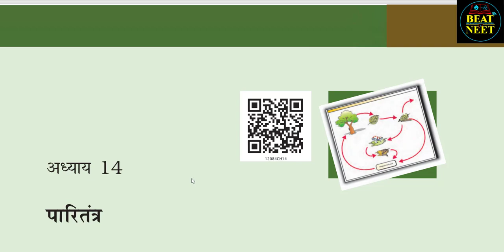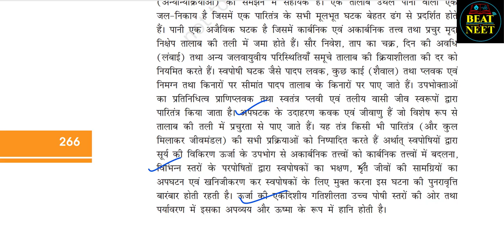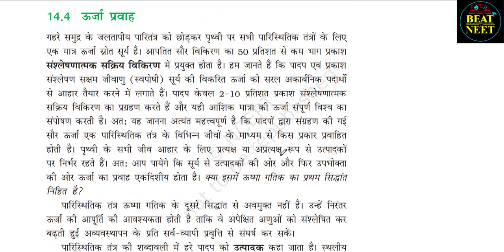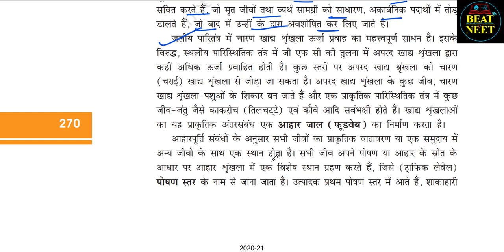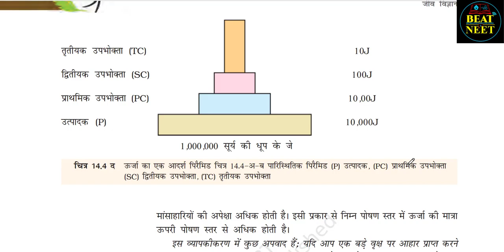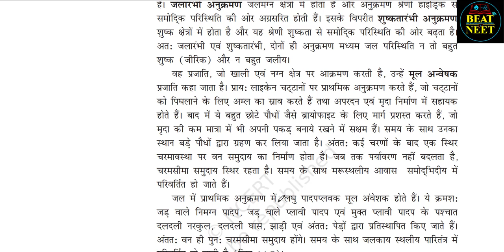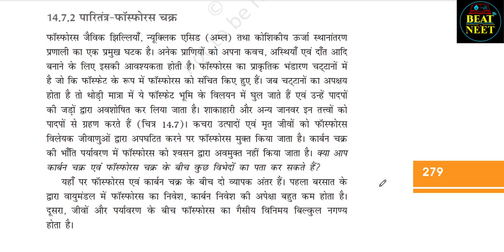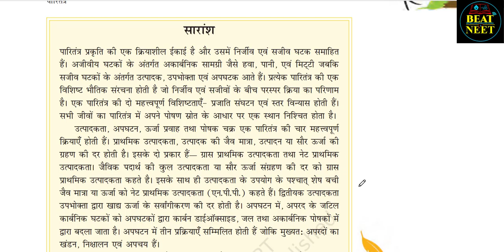Ecosystem | पारितंत्र या पारिस्थितिक तंत्र | Class 12 Biology Hindi Audiobook